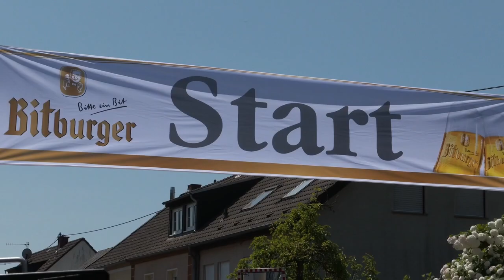🎥René FRANK - BMW Schnitzer M3🏁 - Wolsfelder Bergrennen 2023 🇩🇪